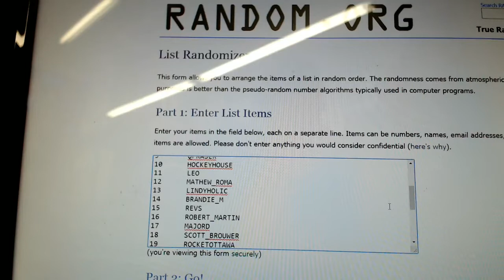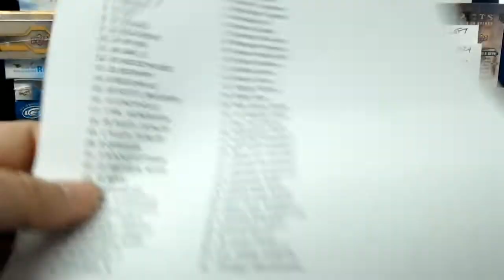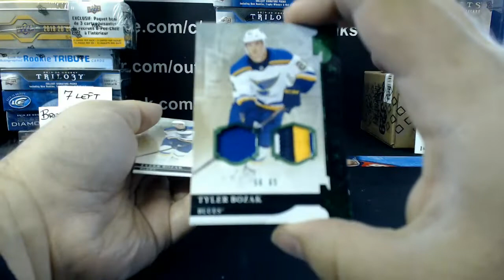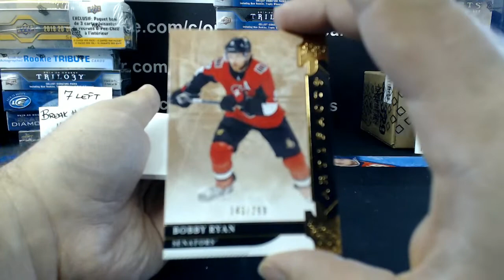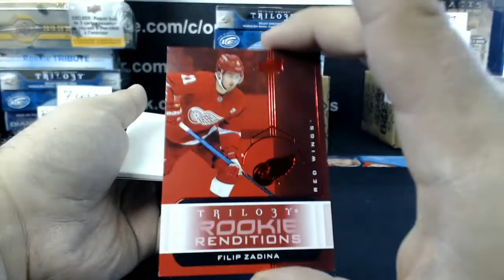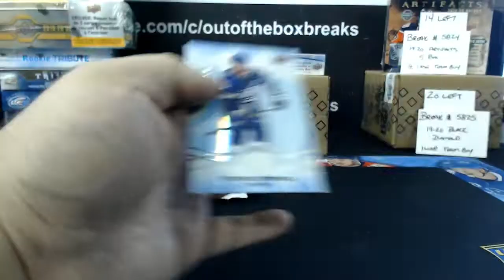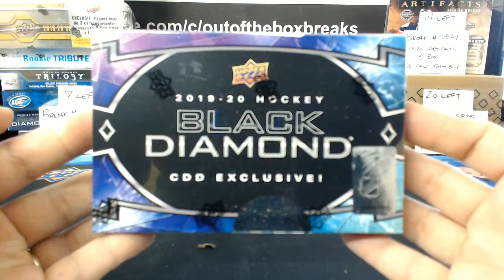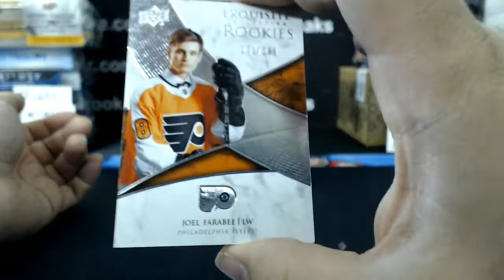Outoftheboxbreaks Break #5827- 7 BOX MIXER RANDOM WITH CDD EXCLUSIVE BLACK DIAMOND & MORE!